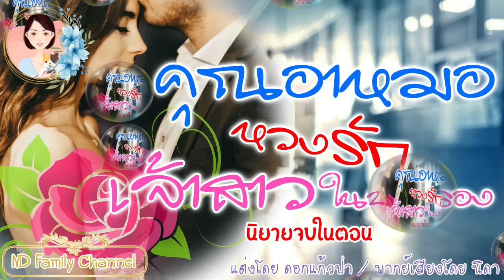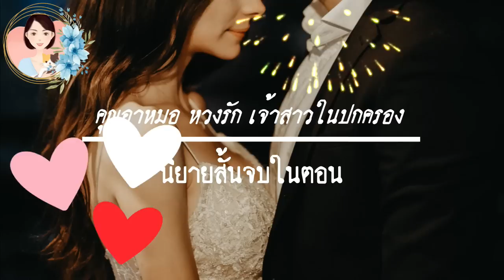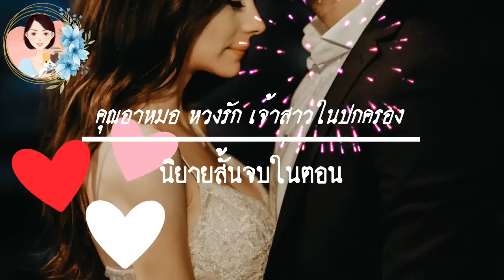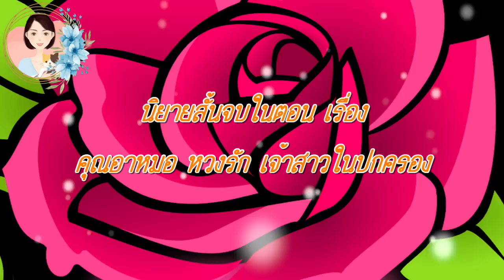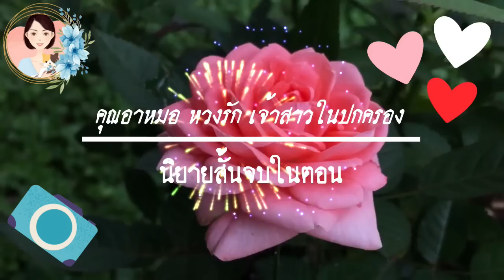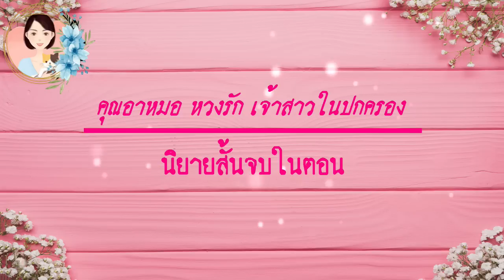เรื่องสั้น คุณอาหมอหวงรักเจ้าสาวในปกครอง แต่งโดย..ดอกแก้วป่า |ND Family Channel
นิยายเรื่อง คุณอาหมอหวงรักเจ้าสาวในปกครอง
นิยายสั้นจบในตอน แต่งโดย ดอกแก้วป่า